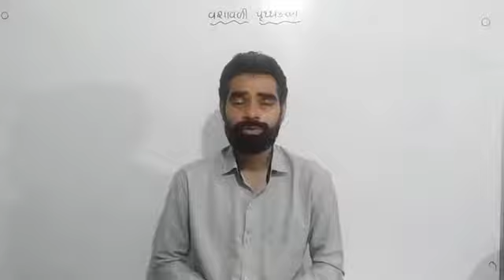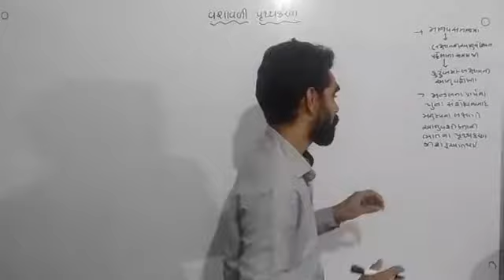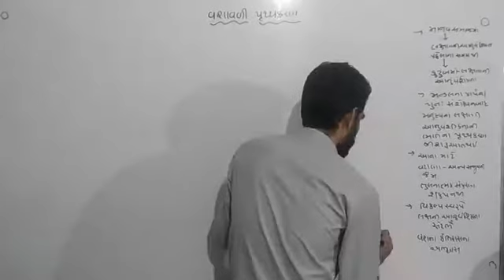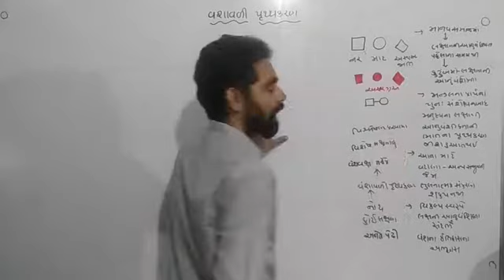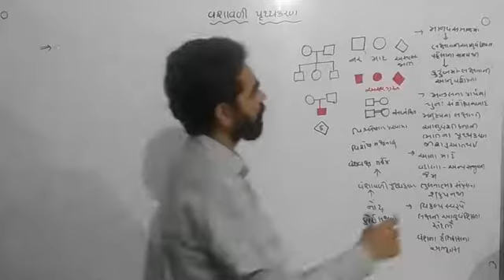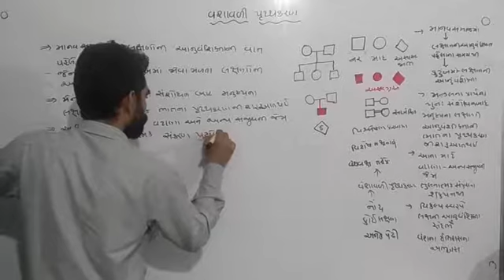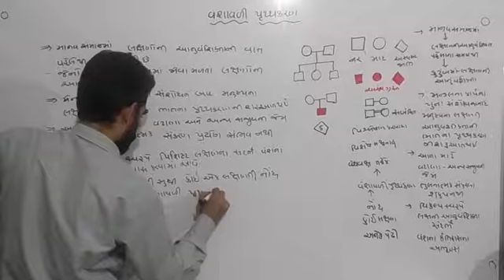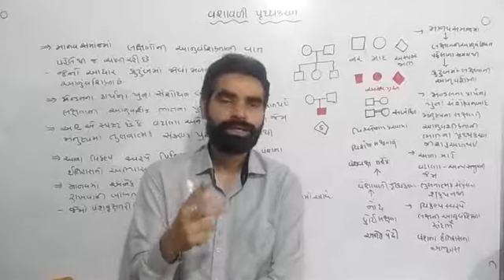05.20 - Pedegree Analysis